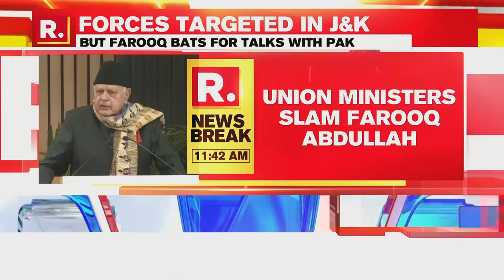Union Ministers Tell Farooq Abdullah To 'Settle In Pakistan' As NC Chief Yet Again Bats For Dialogue